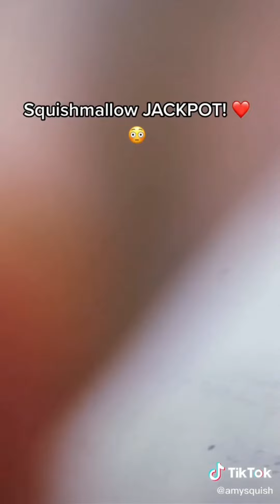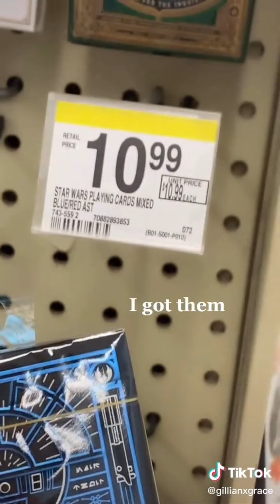Squishmallow TikToks of spring!